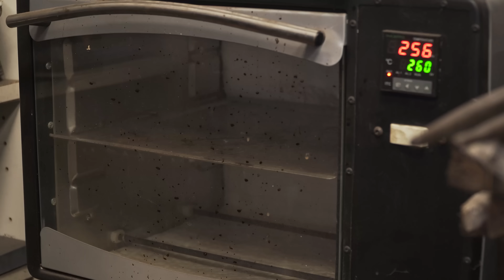Forging a Japanese Style Dog Head Hammer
Making a new blacksmith hammer with all the power tools I built and restored.

Thanks @NerdInventor  for providing the steel!

Thanks Boshcraft Abrasives for providing sandpaper and sanding belts to my workshop!

Some of the stuff I use for my projects is listed in this amazon storefront:

0:00 Steel preparation
0:50 Forging
4:14 Grind
4:59 Heat treatment
5:56 Handle
7:56 Test